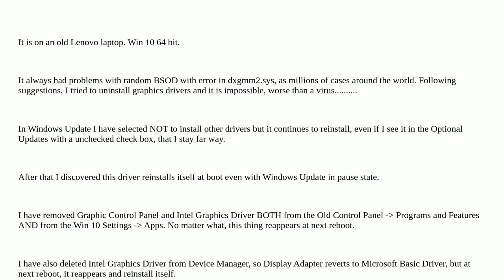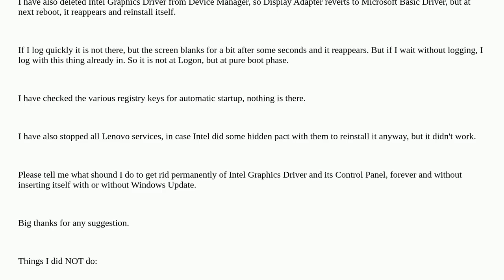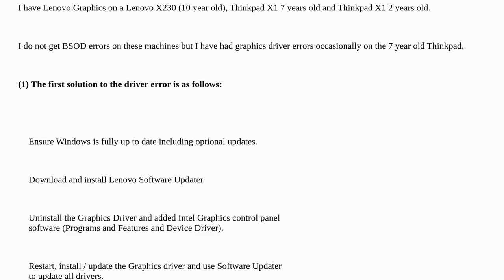Intel Graphics Driver and Control Panel keeps reinstalling itself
A special thanks goes out to the community

  windows-10 intel-graphics drivers